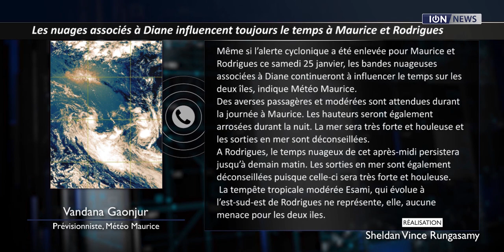Les nuages associés à Diane influencent toujours le temps à Maurice et Rodrigues